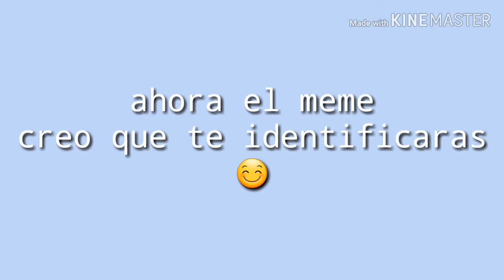Un poco!!!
Meme sad y casi muestro mi cara
Y saludos casi 70 gatitos y unicornios